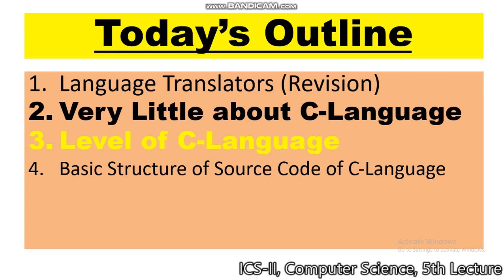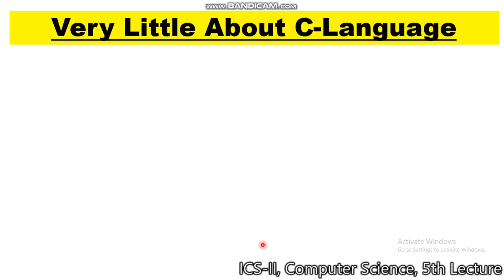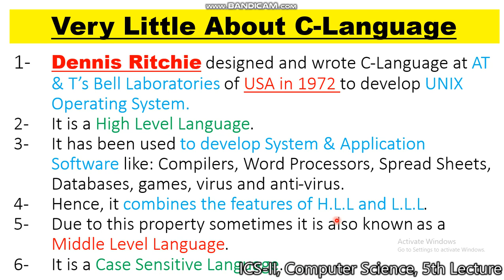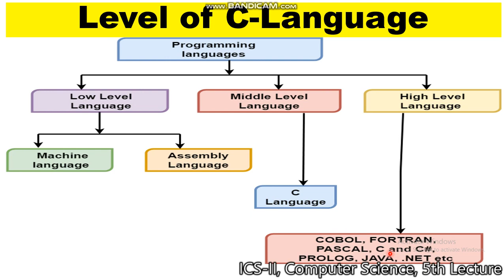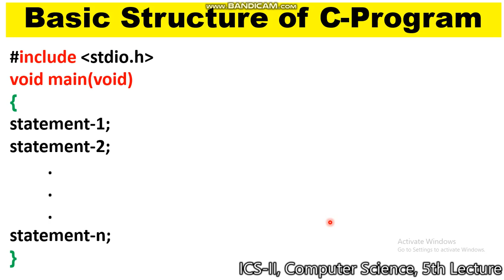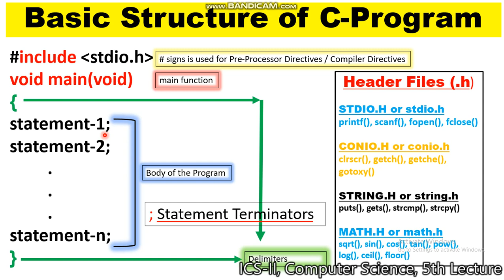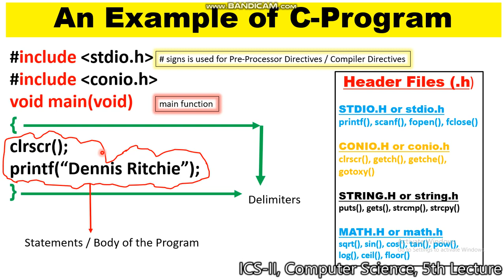Lec # 05, Chap # 01. ICS-2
Little about C-Language. Structure of C-Language Program